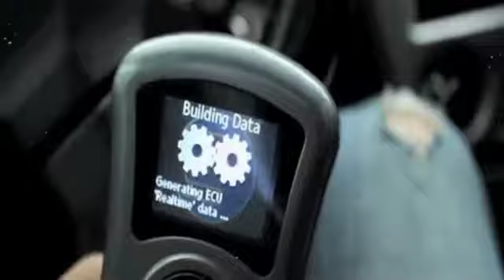White Christmas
got a lil carried away in the snow this morning